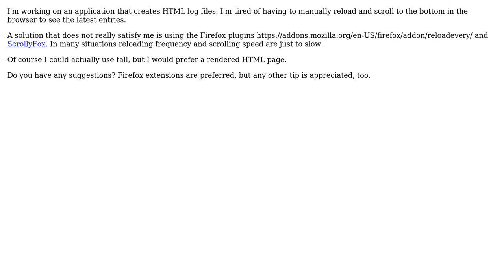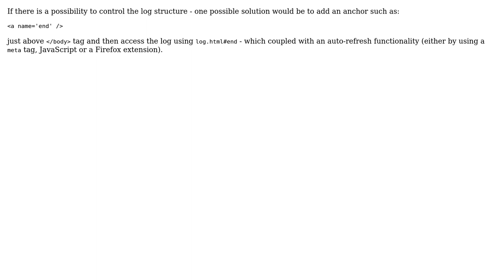Software Engineering: tail-like view on HTML logfiles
With thanks & praise to God, and with thanks to the many people who have made this project possible! You are responsible for your own actions.